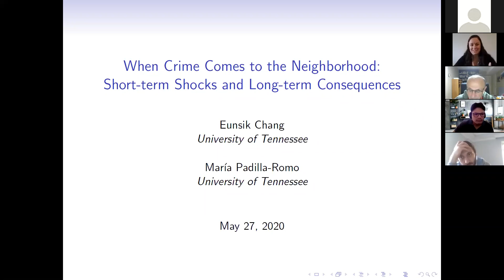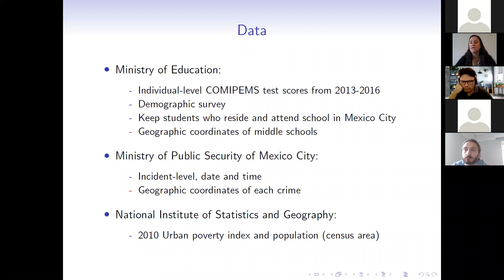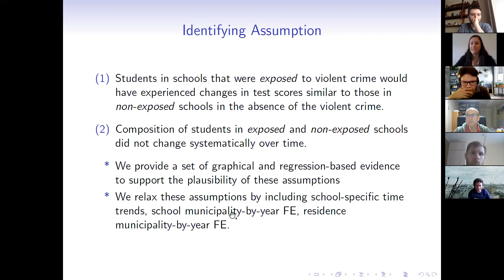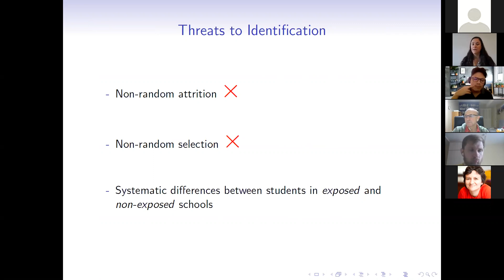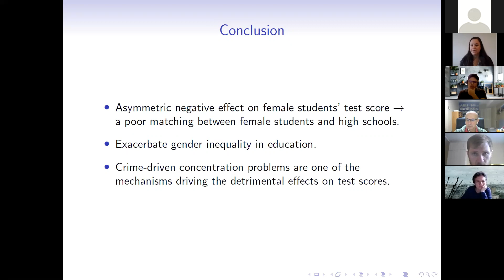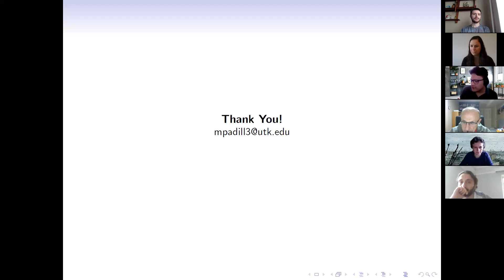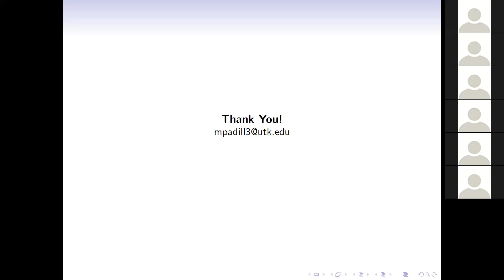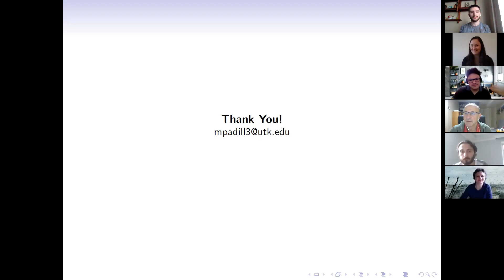CInSt Research Seminar "When Crime Comes to the Neighborhood": María Padilla-Romo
María Padilla-Romo presented her paper "When Crime Comes to the Neighborhood: Short-Term Shocks to Student Cognition and Secondary Consequences" on the regular CInSt research seminar on 28 May